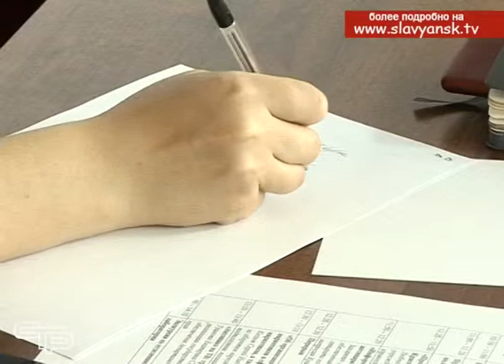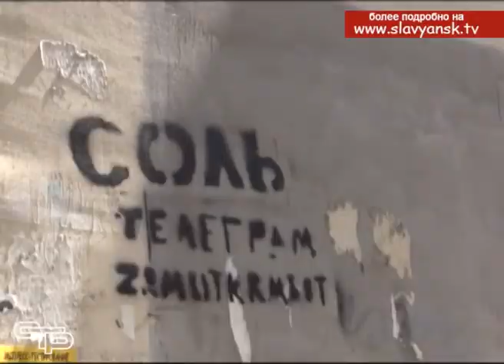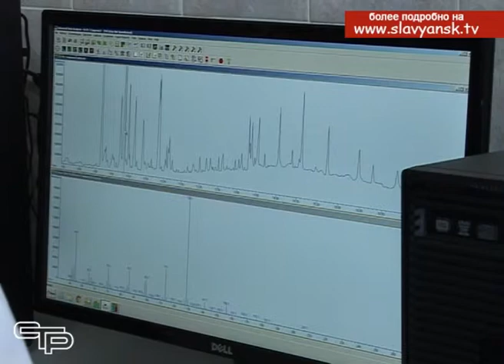В Краснодаре состоялся круглый стол с представителями региональной наркотической комиссии